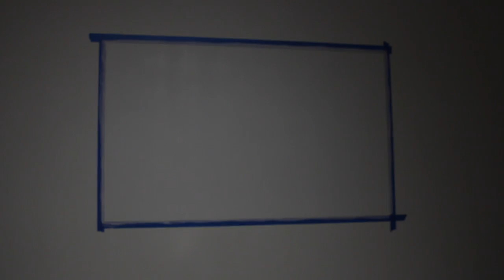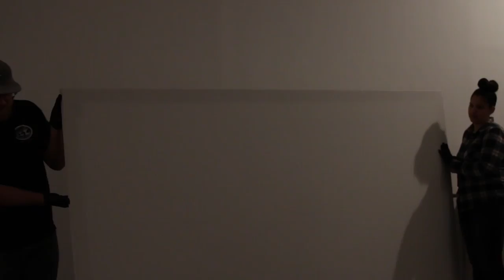Behind Silvia Gruner's Hemispheres – A Labyrinth Sketchbook at Americas Society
"Silvia Gruner is one of the most original voices in Latin America," says Americas Society's Chief Curator Gabriela Rangel. She says Gruner's work stands out "not only because her work is very powerful, but because she contributed to the creation of a very strong field of contemporary art."

Rangel invited the Mexican independent curator Tatiana Cuevas to choose pieces for the New York exhibition, which covers a selection of Gruner's work throughout time. The exhibition will take place in an expanded version from October 2016 to January 2017 at the Museo Amparo in Puebla, Mexico. Hemispheres: A Labyrinth Sketchbook by Silvia Gruner presents Gruner's new "Hemispheres" piece—a two-channel video installation filmed in the artist’s garden. The exhibition gathers a condensed selection of films and photographs from the 1980s through the present.

Visit Hemispheres at the Americas Society in New York through June 18, 2016.